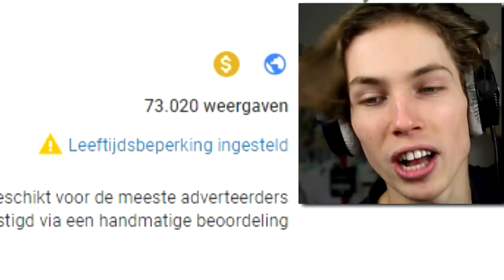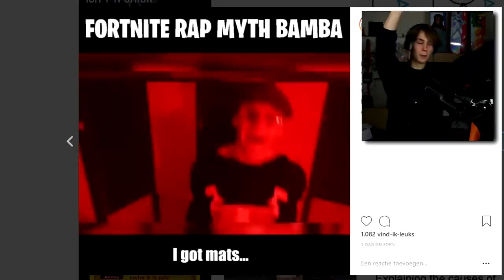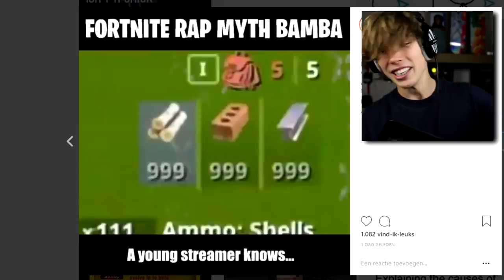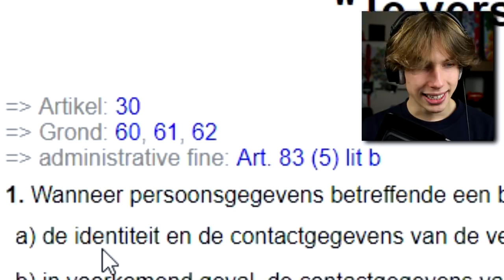ik ben mijn werk kwijt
✦ BOUTTA LOSE MY JOB ✦
✦ DON'T DIE✦
✦PULL UP✦